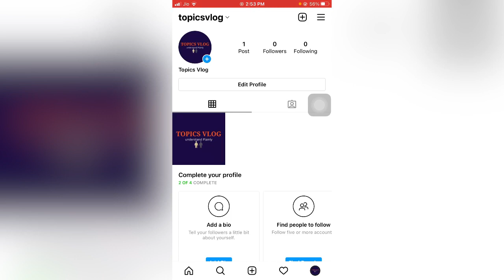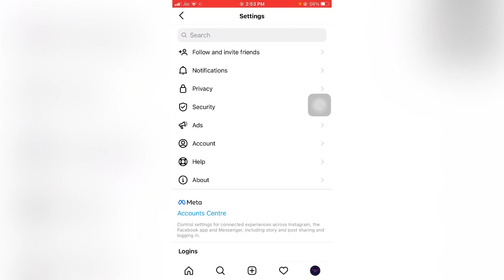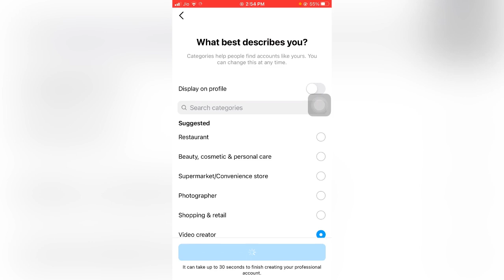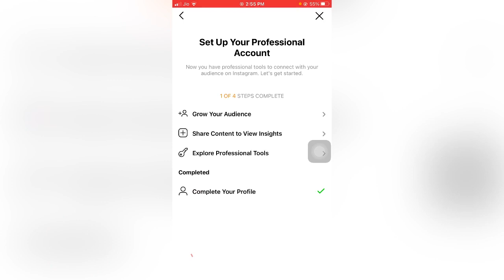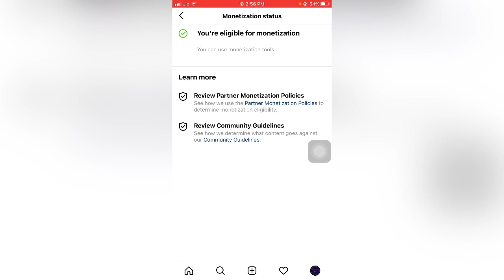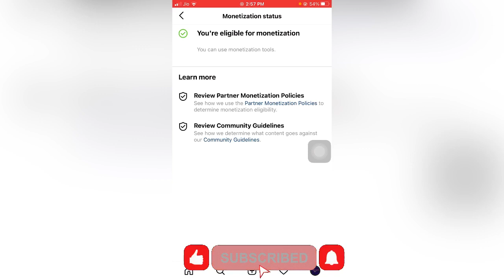How To Monetize Instagram?|എങ്ങനെ ഇൻസ്റ്റാഗ്രാം monetize ചെയ്തു വരുമാനം നേടാം? instagram| TopicsVlog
here the video discussing about the monetization of Instagram.
Monetization is one of the eligibile criteria for generating money from Instagram , facebook and youtube.